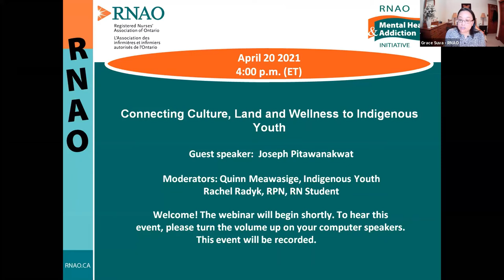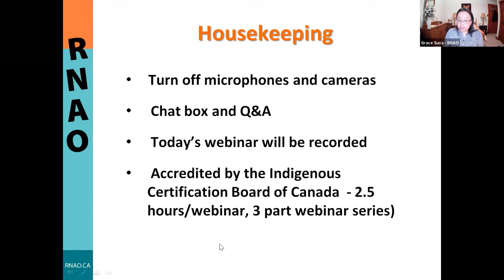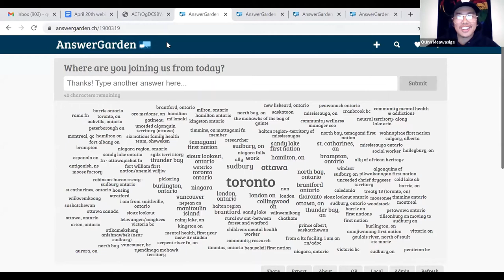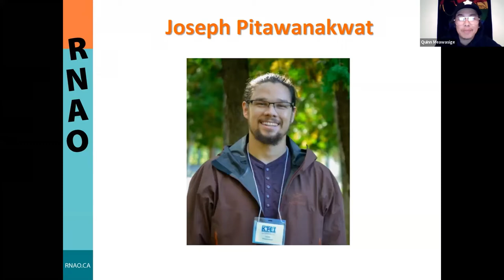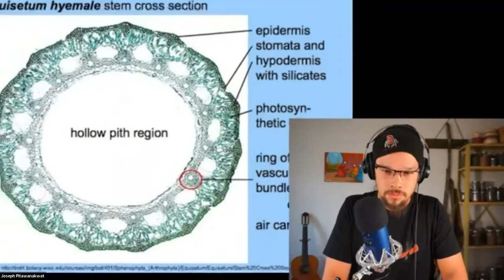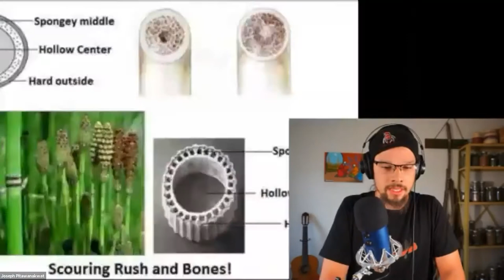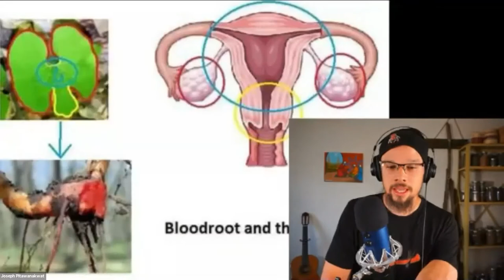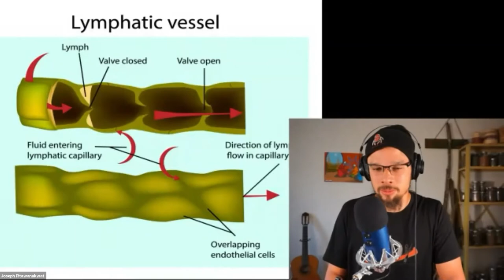Connecting Culture, Land and Wellness to Indigenous Youth Webinar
This webinar, held on April 20, 2021, was in partnership with the Registered Nurses’ Association of Ontario (RNAO), Nishnawbe Aski Nation (NAN), Chiefs of Ontario (COO), the Centre for Addiction and Mental Health (CAMH) Shkaabe Makwa, the Canadian Indigenous Nurses Association (CINA) and Ontario First Nation Young Peoples Council (OFNYPC).